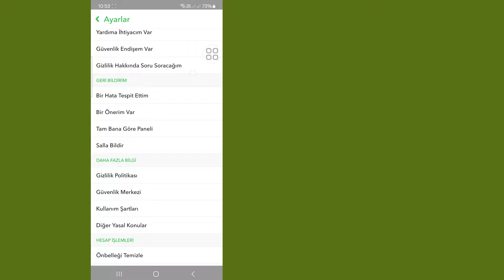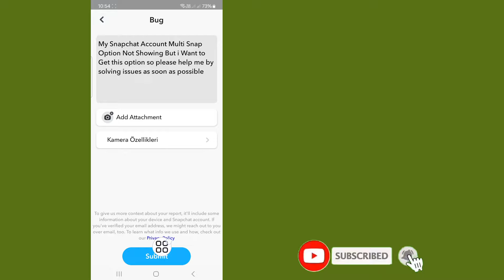Snapchat Çoklu Snap Seçeneğinin Sorun Göstermemesi Nasıl Düzeltilir (2024)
Bu Videoda Size Snapchat Çoklu Snap Seçeneğinin Sorun Göstermemesini Nasıl Düzelteceğinizi Göstereceğim. Snapchat Çoklu Snap Seçeneği Sorun Göstermiyor Nasıl Çözülür Snapchat Çoklu Snap Seçeneği Sorun Göstermiyor nasıl düzeltilir 2024, Snapchat Çoklu Snap Seçeneği Sorun Göstermiyor Çözümü.

Herhangi bir eğitim isteğiniz varsa, yorumlarda bana bildirin! 1 gün içinde senin için yapacağım.